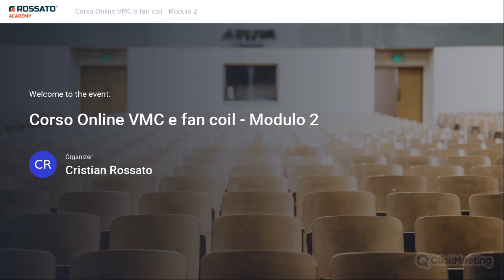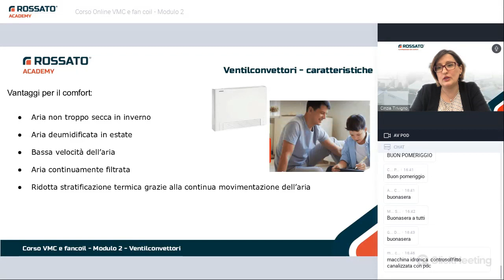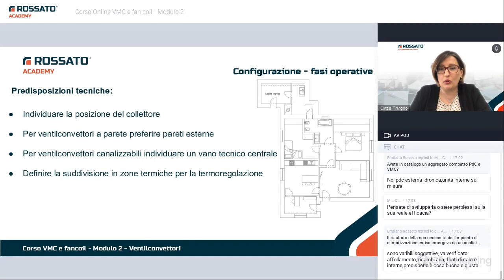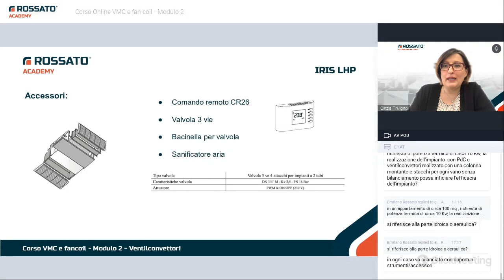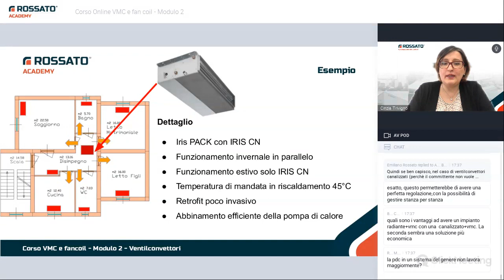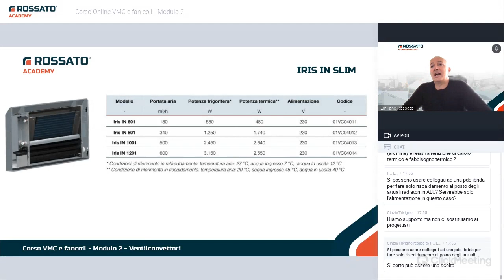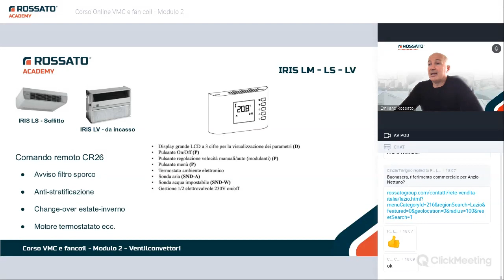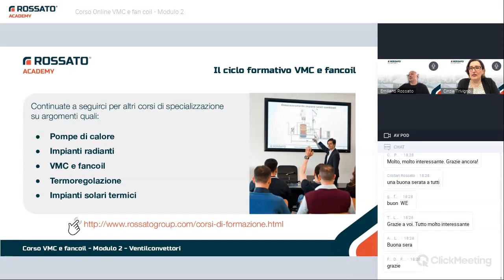Corso gratuito VMC e Fan Coil - Modulo 2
Corso online gratuito su ventilazione meccanica controllata e Fan Coil.

✅ Dimensionamento terminali
✅ Unità a pavimento
✅ Unità a soffitto
✅ Unità a muro
✅ Unità canalizzabili
✅ Componenti
✅ Termoregolazione
✅ VMC Clima